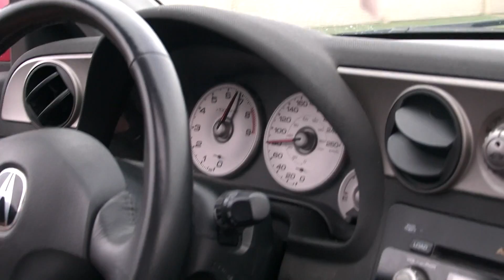Cars, Cops, and Lightning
Just some unused footage from this week, Lamborghini got rear-ended, big storm in Regina Saskatchewan, and my friend in the 240 does some illegal driving.

Thanks to Blair, Jesus, Dilly Fairman, John Stone and Dilly Ridgway for being a part of the filming.